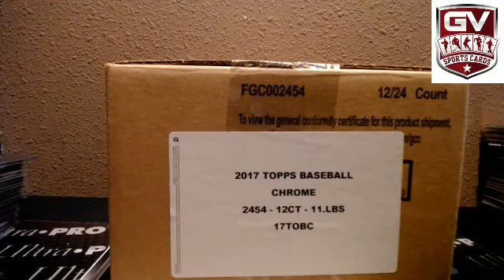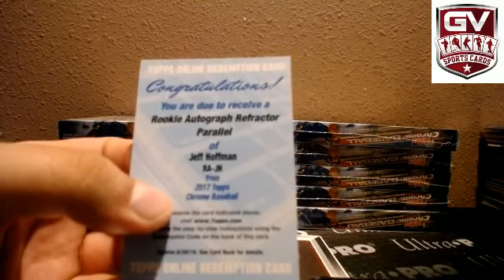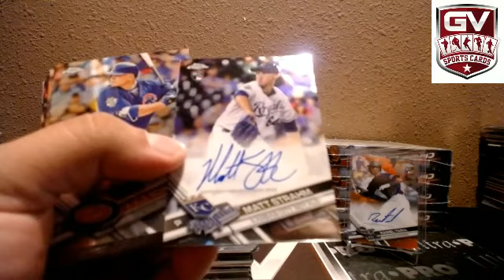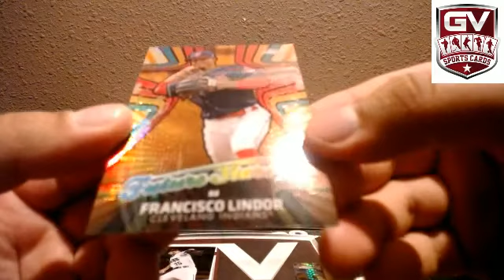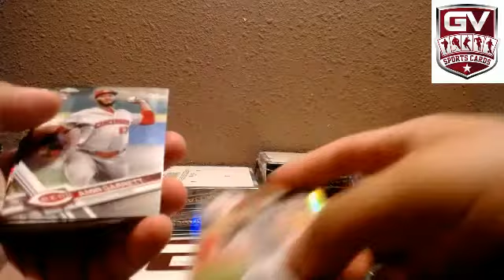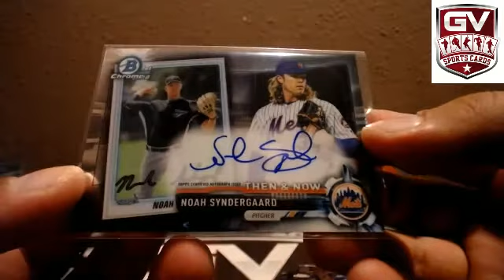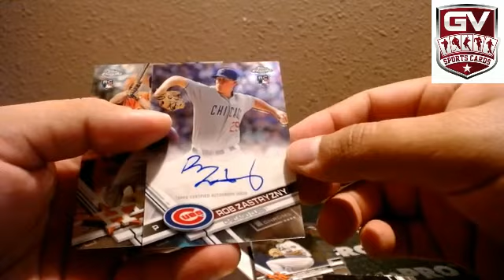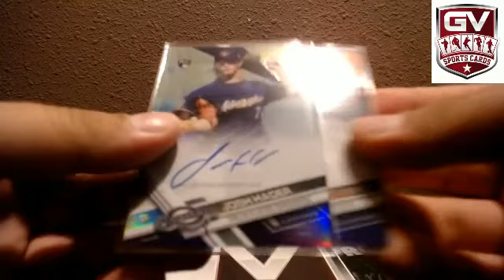2017 Topps Chrome Baseball Hobby 12 Box Case Break Pick Your Team #4